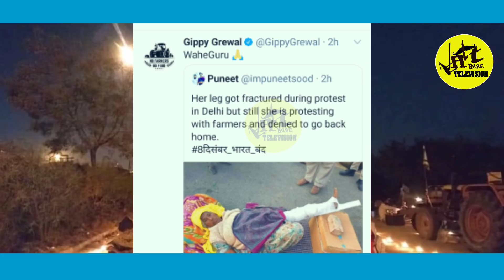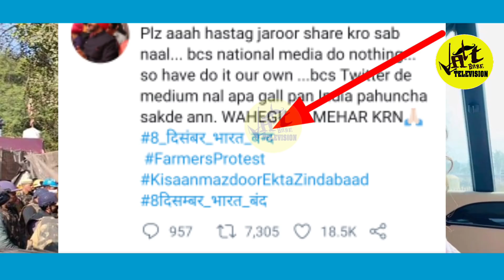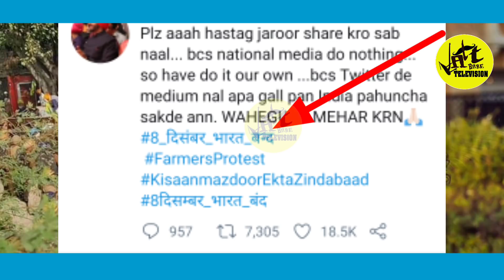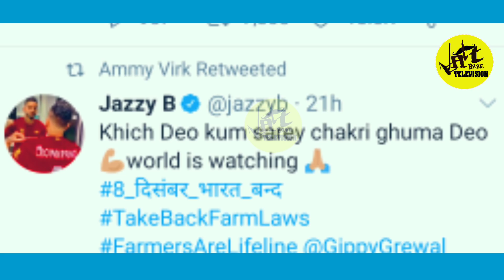Sidhu Moose Wala | Diljit dosanjh | Sonu Sood | Parineeti Chopra | Jatt Babe Television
ਬਾਲੀਵੁੱਡ ਐਕਟਰਾ ਨੇ ਵੀ ਮਾਰੀ ਪੱਟ ਤੇ ਥਾਪੀ

Divya dutta
ਸਿੱਧੂ ਮੂਸੇ ਵਾਲਾ
ਦਿਲਜੀਤ ਦੋਸਾਂਝ
ਕੰਗਨਾ ਰਣੌਤ
ਜੱਟ ਬਾਬੇ ਟੇਲੀਵਿਜਨ